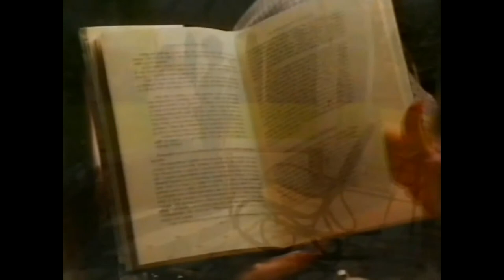Bradford & Bingley, Startline, TV Commercial 1980's